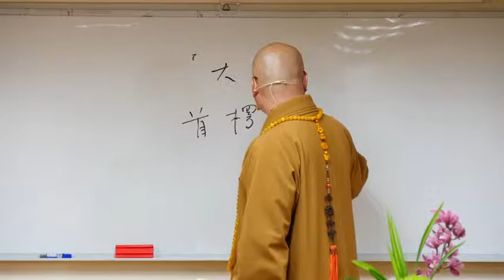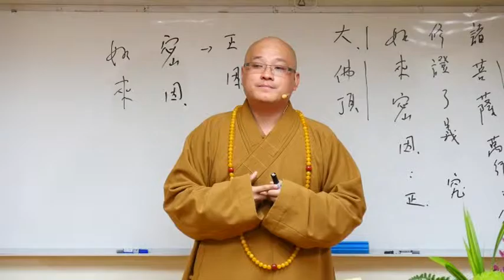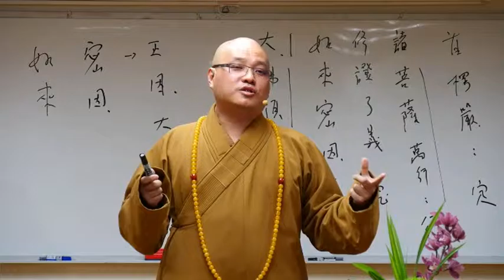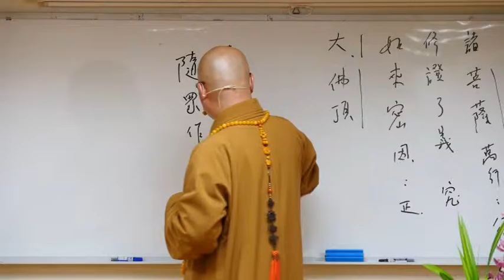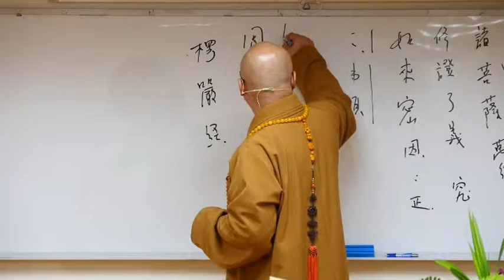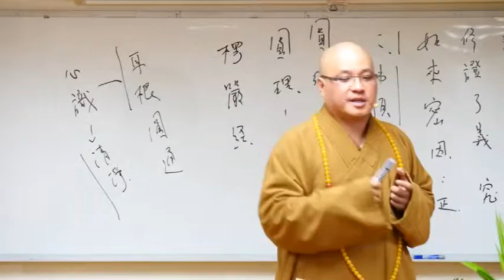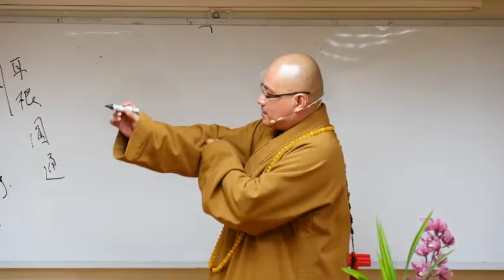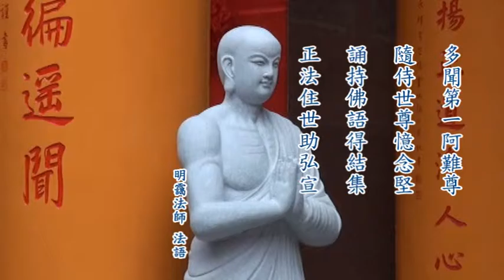105-03-10明靄法師講授《楞嚴經》1 講於慧炬講堂